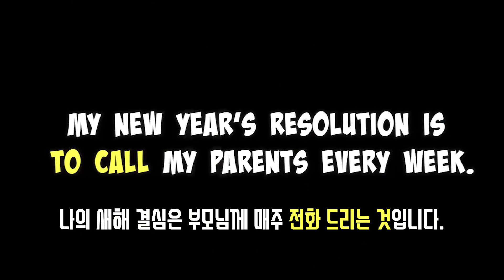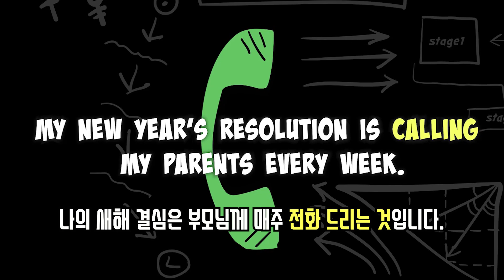[VOA 매일 문법] 새해 결심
원어민과 함께 미국식 영어 문법을 공부하는 [VOA 매일 문법]입니다. 오늘은 새해 결심을 알아봅니다.